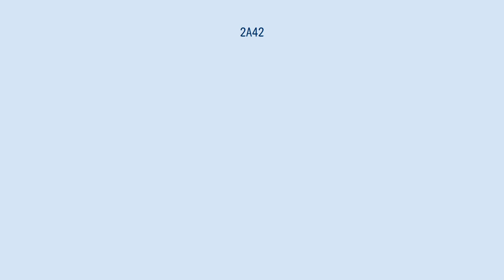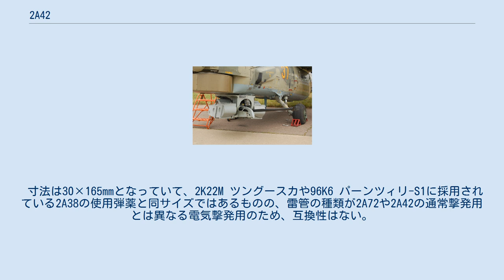2A42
Mi-28N ハボックの機首下部に搭載された2A42 2A42は、ソビエト連邦のトゥーラ機械製造設計局（現：KBP社）にて1970年代より開発が開始された口径30mmの機関砲である。
 1980年代に採用されたBMP-2に搭載され始めたのを皮切りにBMD-2、BTR-90、Mi-28 ハボックなどに搭載され、現在では発展型の2A72とともにロシア連邦軍の主力機関砲として活躍している。
 2A42は、主に徹甲弾をメインとして榴弾などの多種の砲弾を砲手が任意のタイミングで切替可能なデュアルフィード設計が施されている。
また、毎分連射速度も200-300発/分の低速モードと550-800発/分の高速モードの2種類を砲手が任意のタイミングで切替可能である。
 作動方式はガス圧利用式となっており、設計は保守的な反面、排莢は本体左側の排莢口から外に吐き出される前方排莢機構が採用され、狭い砲塔内でもスペースを圧迫しない設計となっている。
公表されている性能としては、軽装甲車両ならば1,500mまで、ヘリコプターなどの対空目標ならば2,000mまで、無装甲の地上目標ならば4,000mまで対応可能となっている。
 本来は有人式の砲塔に搭載して使用することを前提に開発されたものではあるものの、構造がシンプルであるため、無人のターレットと組み合わせて運用することも可能となっている。
 寸法は30×165mmとなっていて、2K22M ツングースカや96K6 パーンツィリ-S1に採用されている2A38の使用弾薬と同サイズではあるものの、雷管の種類が2A72や2A42の通常撃発用とは異なる電気撃発用のため、互換性はない。